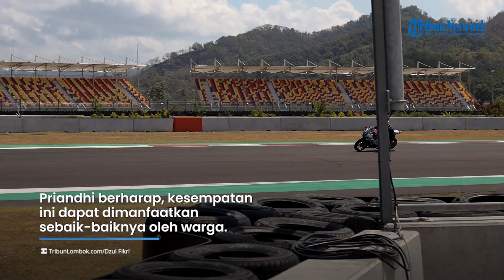Jelang MotoGP 2023, MGPA Gratiskan Warga NTB Nonton Track Day di Sirkuit Mandalika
TRIBUNLOMBOK.COM, LOMBOK TENGAH - Sirkuit Mandalika dipastikan akan dibuka untuk umum dan tanpa berbayar saat ada kegiatan seperti track day.

"Insyaallah Sirkuit Mandalika akan kita buka untuk umum saat kegiatan seperti track day atau lainnya," jelas Direktur Utama Mandalika Grand Prix Association (MGPA) Priandhi Satria, Kamis (1/6/2023).

Dikatakan Priandhi, contoh track day yang akan digratiskan yaitu kegiatan VIP Track Day yang akan terselenggara di Sirkuit Mandalika pada tanggal 2-3 Juni 2023 nanti.

Menurutnya, ini kali pertama MGPA membuka Sirkuit Mandalika untuk umum saat kegiatan track day.

"Perlu diketahui, bahwa besok kali pertama dan masih dalam tahap percobaan, untuk melihat berbagai kekurangan dalam pelaksanaan dan pastinya akan senantiasa diperbaiki," jelas Priandhi.

"Insyaallah seterusnya kita akan buka untuk umum agar warga bisa menikmati dan merasakan sensasi nonton balapan setiap saat di Sirkuit Mandalika," sambungnya.

Lebih lanjut ia mengungkapkan, menonton acara track day di Sirkuit Mandalika ini gratis tanpa tiket, tidak seperti saat WSBK atau MotoGP. Warga hanya akan dikenakan biaya parkir saja.

Biaya parkir yang dibebankan kepada warga ini, akan dipergunakan untuk menjaga keamanan kendaraan, kebersihan sirkuit dan berbagai hal lainnya.

Nantinya penonton masuk lewat Red Gate dan menonton di Grand Stad K, sebelah barat Paddock Sirkuit Mandalika.

Priandhi berharap, kesempatan ini dapat dimanfaatkan sebaik-baiknya oleh warga, agar dapat menikmati Sirkuit Mandalika setiap saat.

"Maksud kami membuka Sirkuit Mandalika untuk umum saat tarck day, agar warga lebih mengenal dan melihat dari dekat berbagai kegiatan di sirkuit kebanggaan mereka ini. Selain itu mereka dapat memanfaatkan kesempatan ini untuk berlibur, dan obat bagi warga yang penasaran dengan Sirkuit Mandalika," pungkas Priandhi.

Artikel ini telah tayang di TribunLombok.com dengan judul MGPA Kini Gratiskan Warga NTB Nonton Track Day di Sirkuit Mandalika,
Penulis: Sinto | Editor: Robbyan Abel Ramdhon